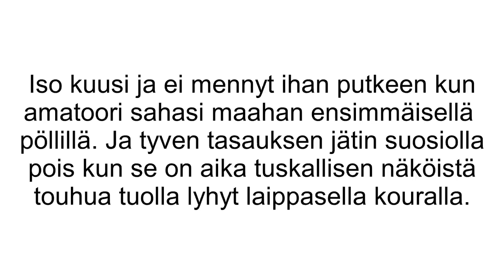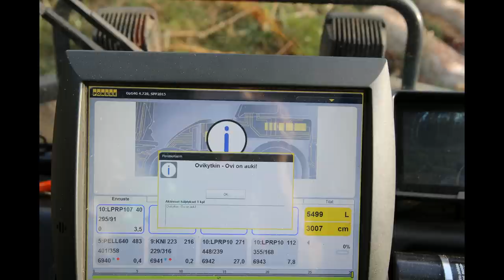Iso kuusi. Ponsse Scorpion King H7. Big spruce 5499 liter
Ison kuusen teko.
big spruce
лесоводство
वानिकी
林業
林业
skogbruk
skogsbruk
Forstwirtschaft
Mähdrescher
林業
ハーベスタ
森林管理